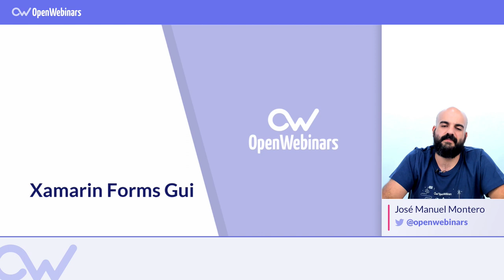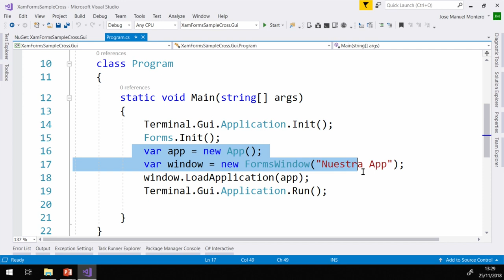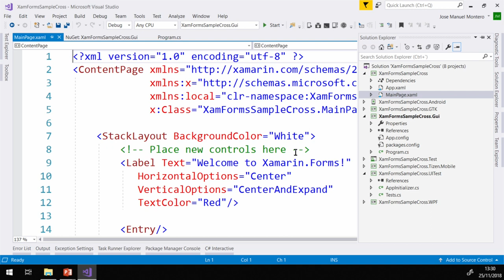XAMARIN FORMS: ¡USÁNDOLO EN LA TERMINAL!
INDICE

01# Origen de Xamarin Forms GUI - 0:22
02# Cómo usar Xamarin Forms GUI - 1:22